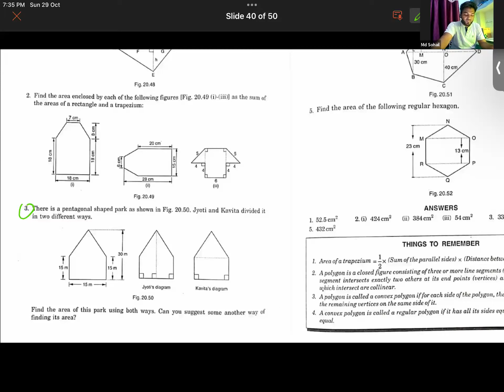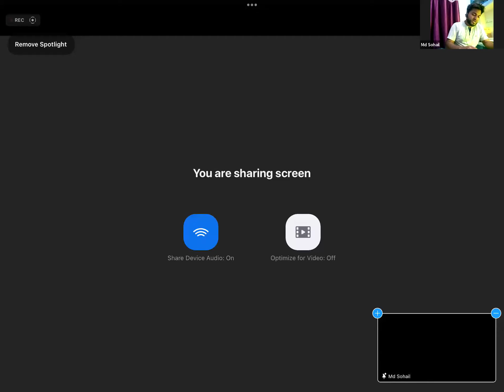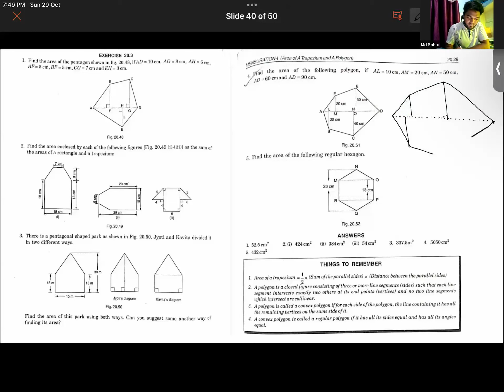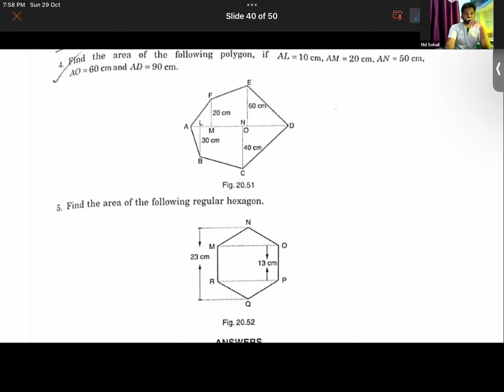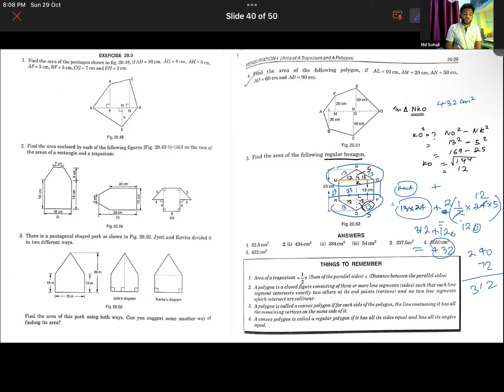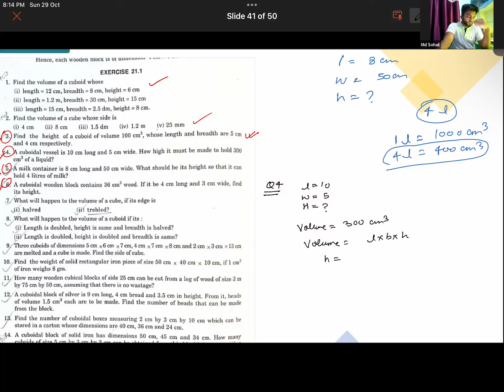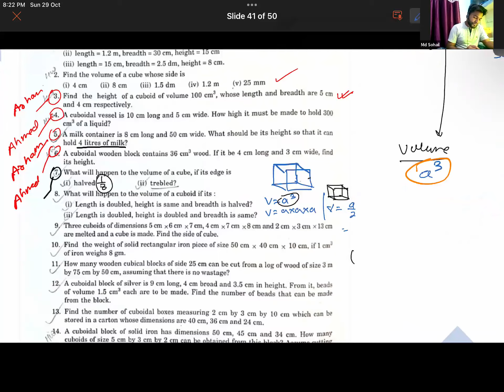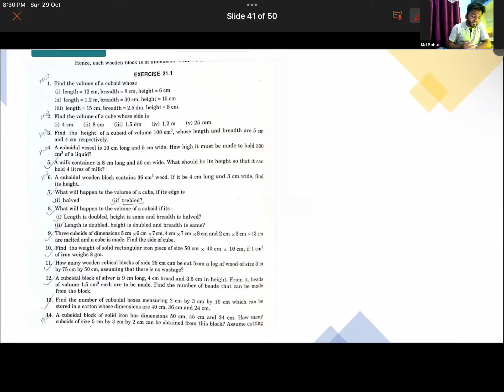Learnivio | Mensuration | Lect 8th M1 28-10-2023